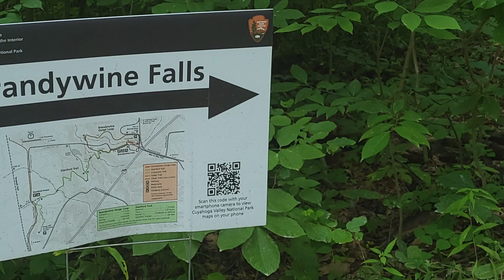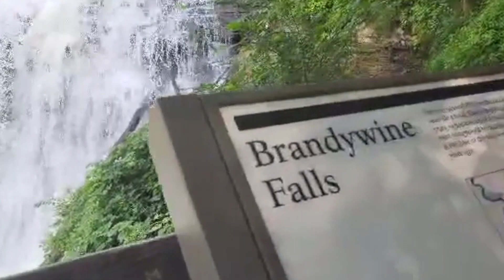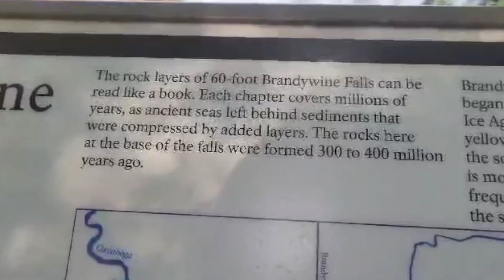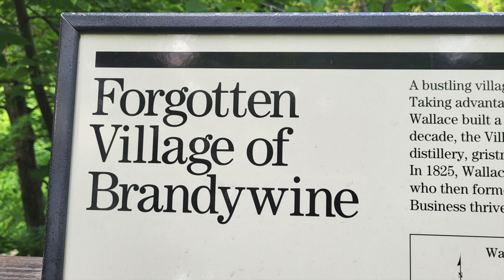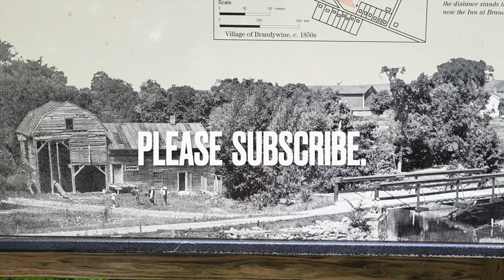Brandywine Falls in Ohio // Cuyahoga Valley National Park